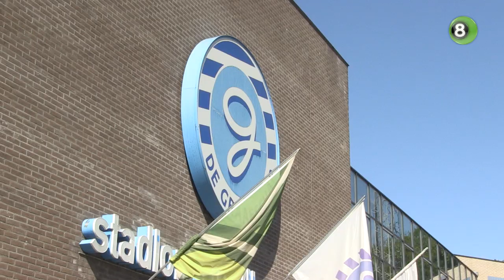De Graafschap wil goede vorm terugkrijgen in duel met Jong PSV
De Graafschap neemt het vrijdagavond op de eigen Vijverberg op tegen Jong PSV. In het duel met de jonge Eindhovenaren wil de ploeg van trainer Mike Snoei terug naar de vorm zoals in de thuiswedstrijd tegen Roda JC.